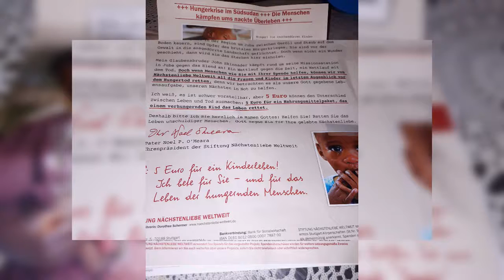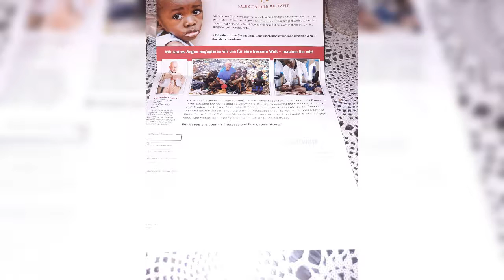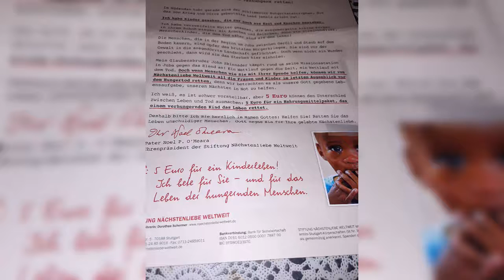Spendet mal boltenhagen kluetz tarnewitz weisse wiek redewisch